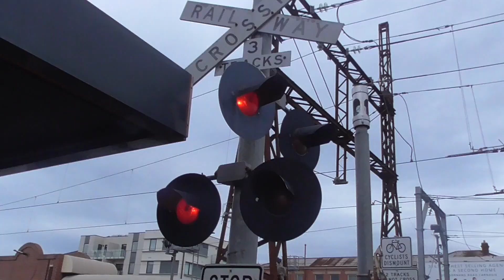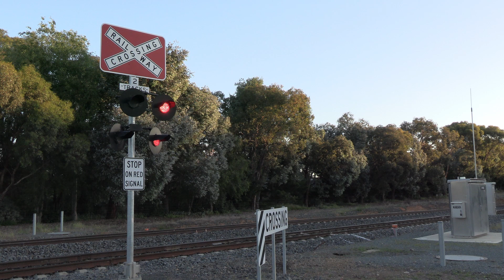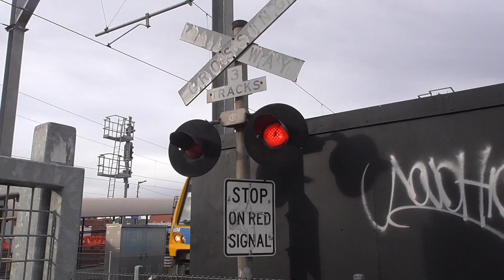(Crossing Timeout Malfunction!) Two evening Albury Vlocity's at Ewings Rd Avenel!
Hey everyone!
In this video, I headed up to Avenel with my new Canon Videocam on the evening of the 5th November, 2022. The first activation was a 3 car Albury to Southern Cross Vlocity service operated by VS93 on run 8630. Before departure however, the crossing timed out; a quite common malfunction for Ewings Road.

We then see VS96 and VS98 on 8625 on the Southern Cross to Albury Service

-Ethan